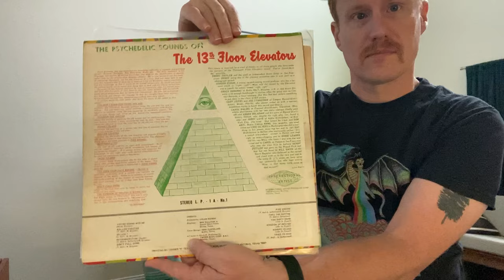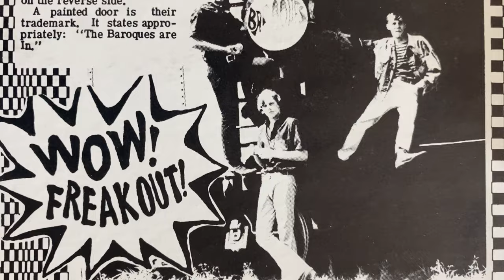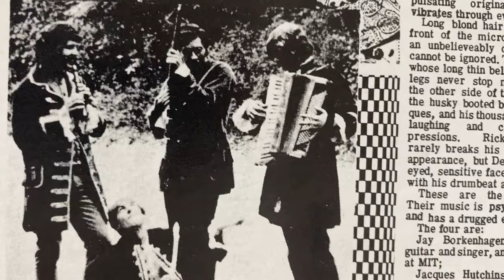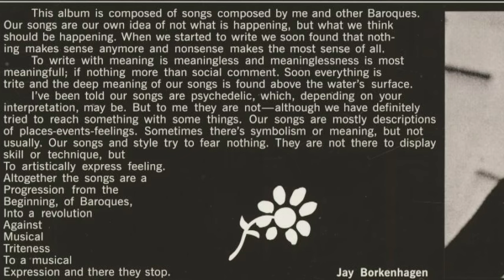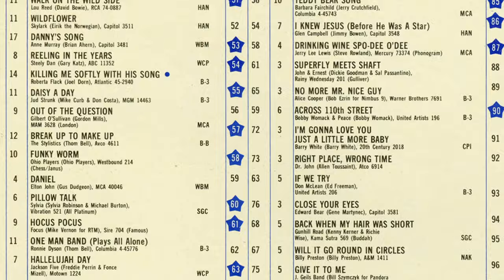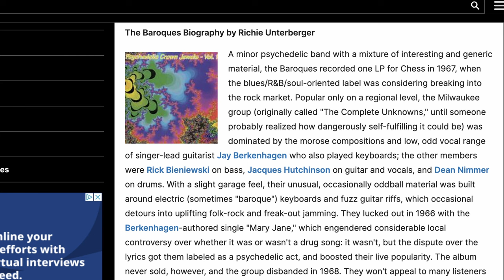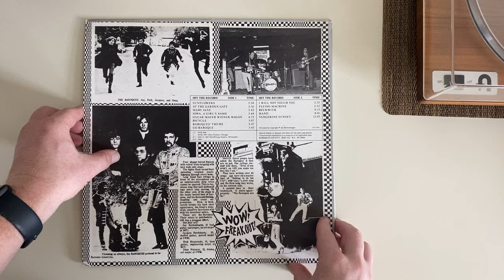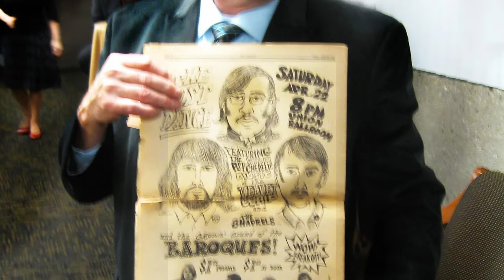The Baroques: the Band That Outsold Sgt. Pepper | Poetic Wax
Released the same day in 1967 as The Beatles’ infamous Sgt. Pepper’s Lonely Hearts Club Band, The Baroques’ lone release is rumored to have outsold the much more wildly popular release in the local Wisconsin market. This is the story of a band that should have garnered more clout, and the struggles they had along the way during their short-lived tenure as a band. It’s the story of a song that was banned for being too pro-drug despite definitely being anti-drug. This is the story of The Baroques.

CHAPTERS:
0:00 Introduction to The Baroques
1:17 The Complete Unknowns
2:13 The Baroques
4:32 Mary Jane
6:19 May 26, 1967
7:01 The Fall of The Baroques
8:15 The Baroques on Vinyl
9:44 After The Baroques